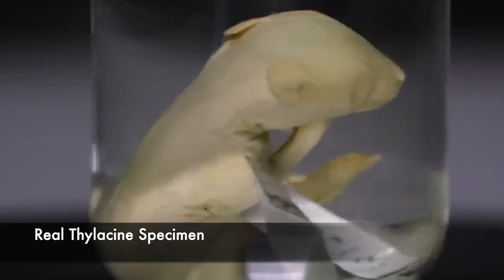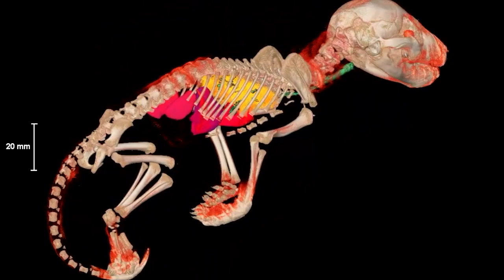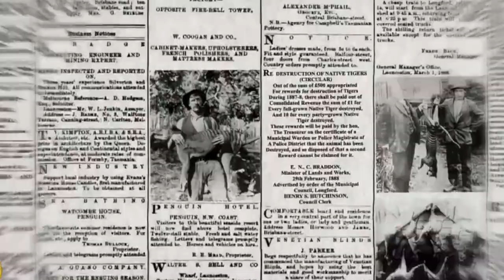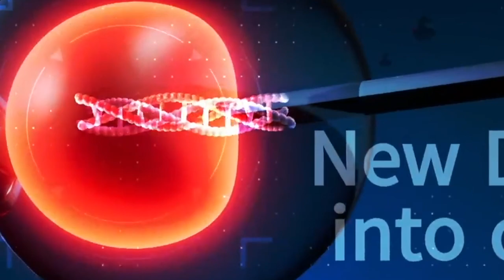Thylacine Footage: Tasmanian Tiger Still ALIVE?!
In today's video, we're stepping back in time to explore the fascinating world of the thylacine, a remarkable marsupial carnivore that once roamed the wilderness of Australia and Tasmania. Join us on this journey as we uncover the unique traits, mysterious history, and the sad tale of extinction that shrouds this iconic creature.

🦘 The Thylacine Unveiled
Discover the thylacine's incredible physical features, from its pouch and unusual reproductive system to its striking striped back. We'll delve into its behavior, hunting techniques, and its role in the ecosystems it inhabited.

📜 A Timeline of Discovery
We'll take you through the thylacine's storied history, from its first encounters with European settlers to its eventual decline and heartbreaking extinction in the 20th century. This is a story of coexistence, conflict, and the enduring fascination the thylacine holds.

🔎 The Quest for Proof
Explore the intriguing reports and sightings that have sparked debates about the thylacine's continued existence. Is it possible that a few individuals have managed to elude humanity's gaze, surviving in the remote wilds of Tasmania?

🌿 Conservation and Hope
Learn about the ongoing efforts to conserve Tasmania's unique ecosystems, as well as the thylacine's legacy in the realm of wildlife conservation. Discover how the thylacine's story continues to inspire efforts to protect endangered species today.

Join us in this deep dive into the world of the thylacine, a creature that continues to capture our imagination and ignite discussions about our responsibility to safeguard Earth's precious biodiversity.

Together, we'll continue to explore the wonders of our natural world and the incredible creatures that inhabit it.